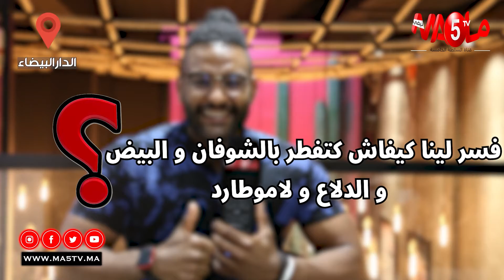طريفة.. مول قناة "فيتنس بدارجة" كيعاود علاش كياكل "الدلاح" مع "لاموطارد" وشنو الفوائد ديالو